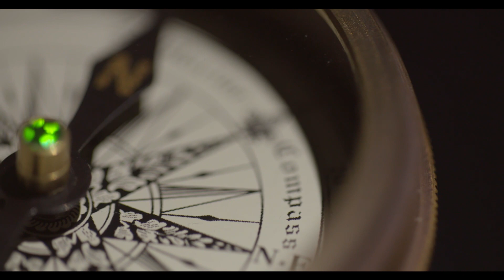Ash Wednesday the Journey Back